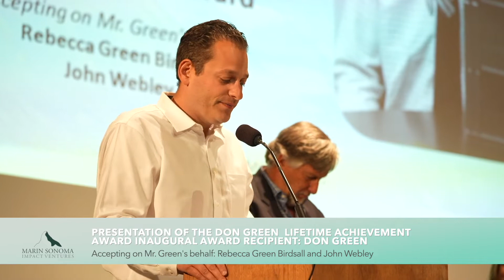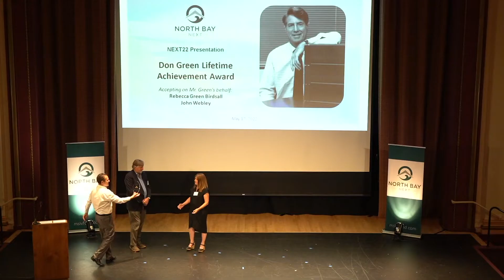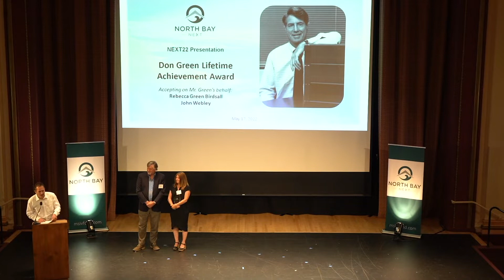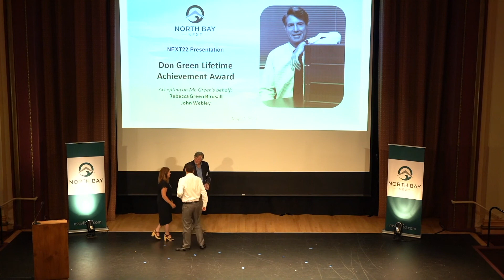MSIV's North Bay NEXT 2022 - 10 - Presentation of Don Green Lifetime Achievement Award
Zach Kushel, Founder and Managing Partner of MSIV, presents the Don Green Lifetime Achievement Awards to the inaugural recipient Don Green (posthumously). Rebecca Birdsall Green and John Webley accept the award on his behalf.

North Bay NEXT 2022 was the inaugural conference elevating the Marin + Sonoma startup community. This session was recorded on May 17th, 2022 at the historic Angelico Hall at Dominican University of California in San Rafael, CA.